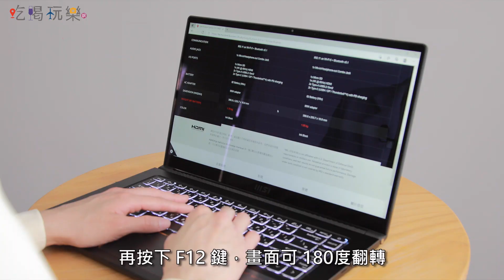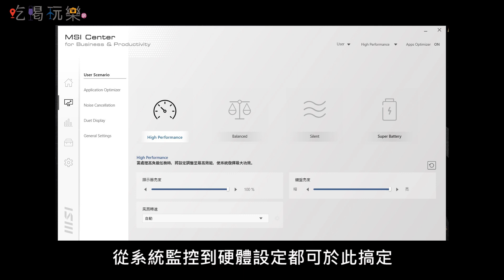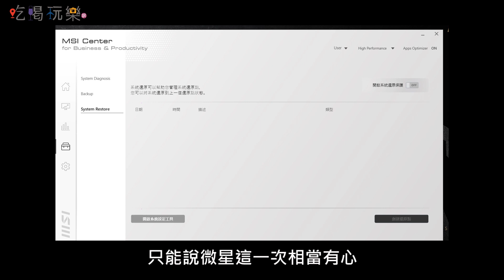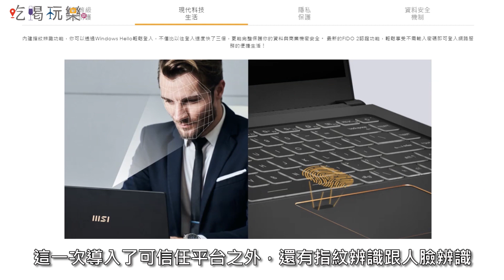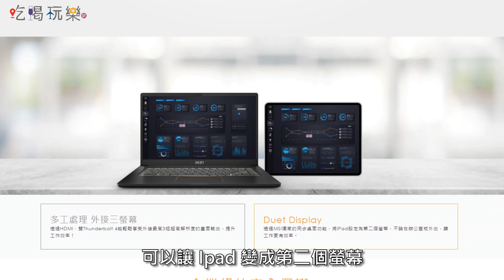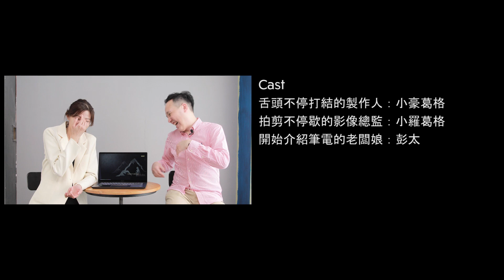實測：微星商務筆電SUMMIT E15 層峰人士新選擇?!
微星商務筆電SUMMIT E15來囉，這次就讓小豪葛格與彭太為大家介紹這台微星頂尖商務筆電吧!!